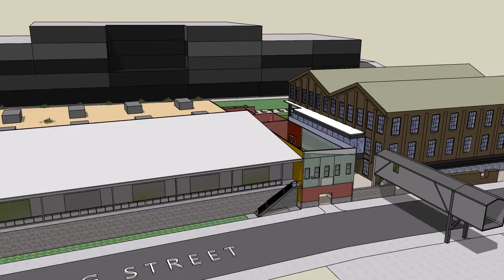TAYLOR STUDIO 3D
Taylor Studios, 5500 sf on Atlanta Beltline